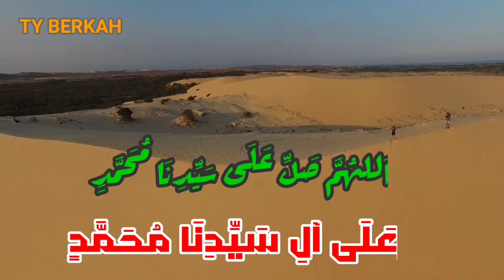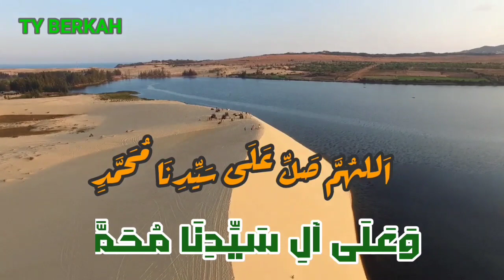BEBERAPA ROMBONGAN ORANG MENUJU SYURGA | Ngaji Sore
Assalamu'alaikum warohmatullah wabarokatuh.

Bismillahirrahmanirrahim.
Ngaji Sore Bersama Santri Ponpes Al Fattah Temboro oleh KH Ubaidillah Ahror (Gus Bed)
Semoga Bermanfaat, niat Amal dan Sampaikan.

Ty Berkah